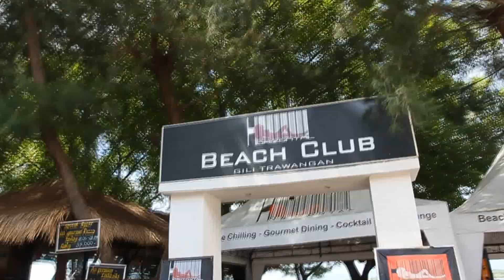Lombok | BEHINDTHEHBS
Our trip to Lombok (Nusa Tenggara Barat) with host Nikki Hayashi Wijaya. After Workshop at Forever Young Studio, we went to Gili Trawangan.

I decide to upload this video because my HD almost full. Let the memory stay forever at Youtube.

Peace!